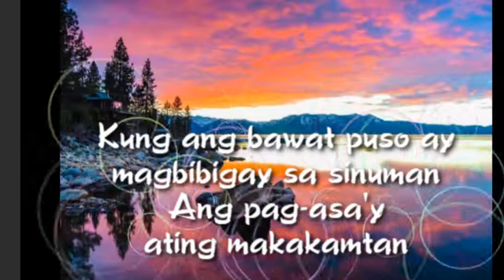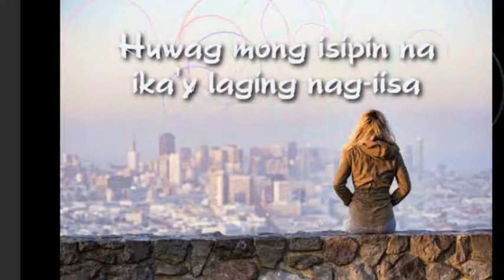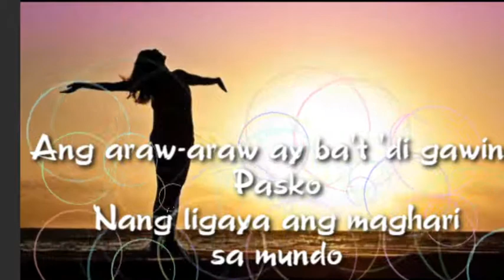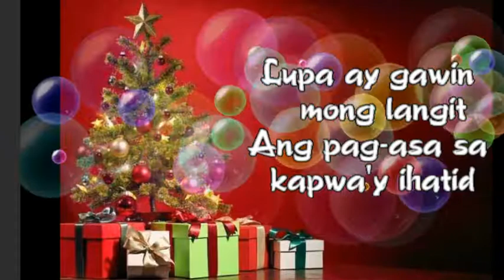Sa Paskong Ito COVER by Clarise Acosta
when christmas is coming, this is may favorite song talaga na gusto ko lagi kinakanta Sa Paskong ito by Donna Cruz, tagos sa puso at relate na relate talaga this 2020..

Listen to my COVER song.. i hope you like it!